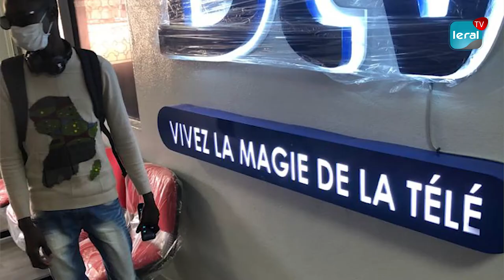Alioune Diarra rédacteur en chef DTV wolof: couverture en période de Covid 19